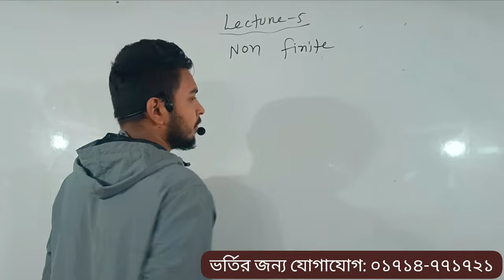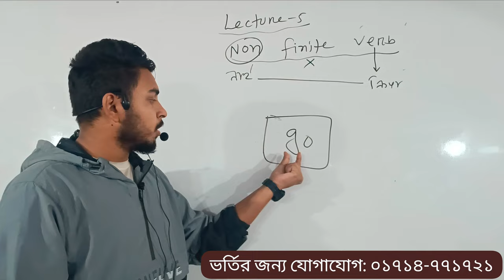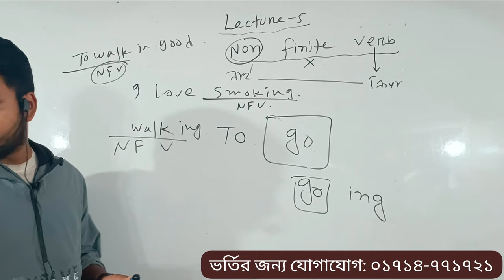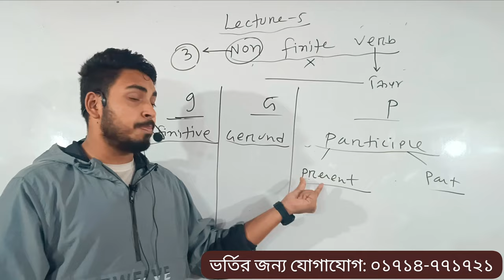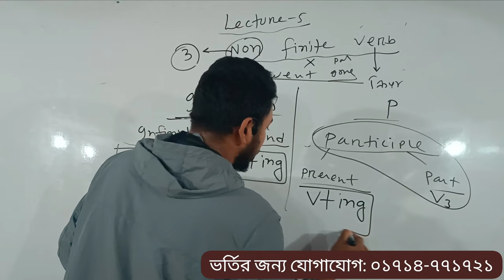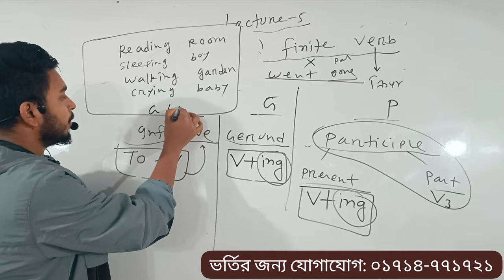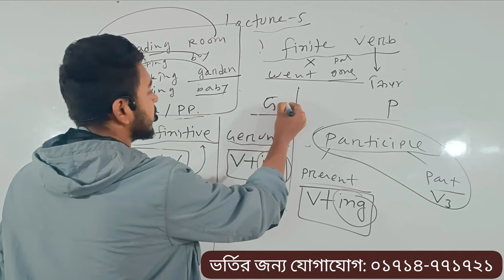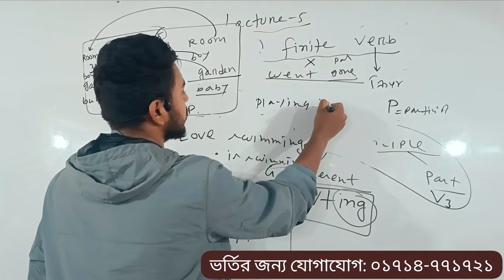English Class/ Lecture-5/ Mahatab Hossain Dipu/ PART-01